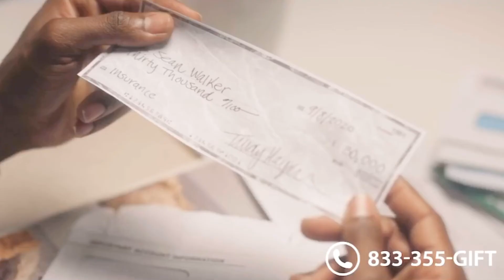USA Family Protection Commercial